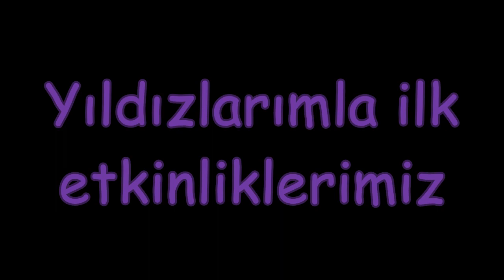birinci sınıf etkinlik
birinci sınıf öğrencilerimiz için eğlenceli etkinlikler